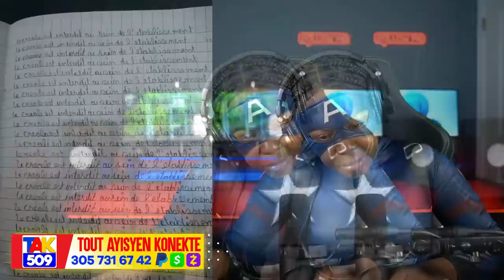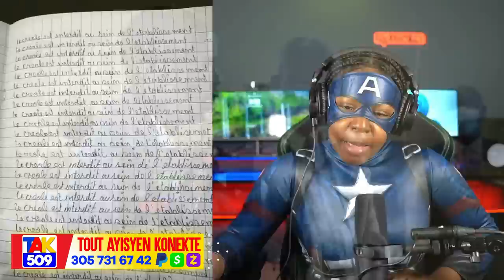Pawòl sa fè Abinader pat vle wè Jovenel..Wid-Fr Luckson-NBS-pote kòb pou wanament /Fouco